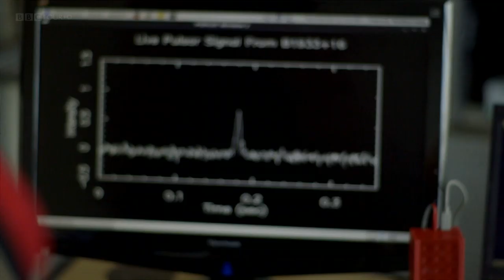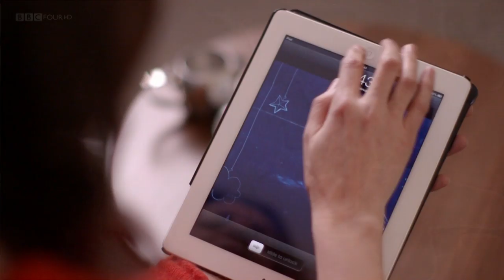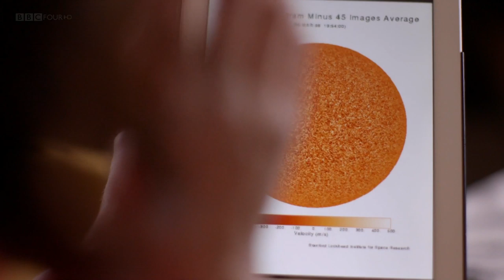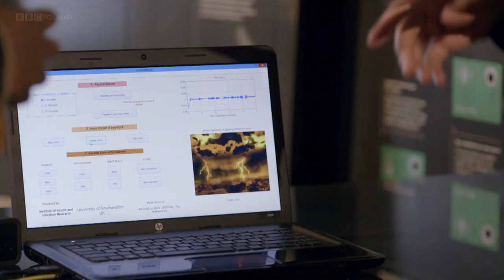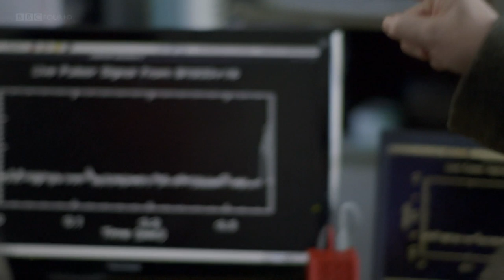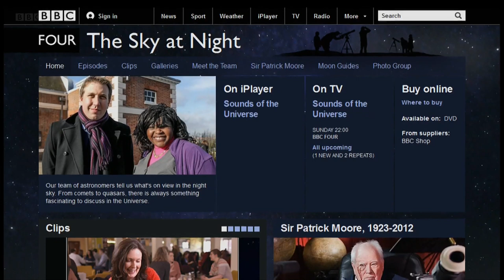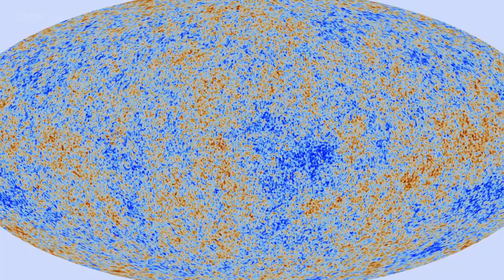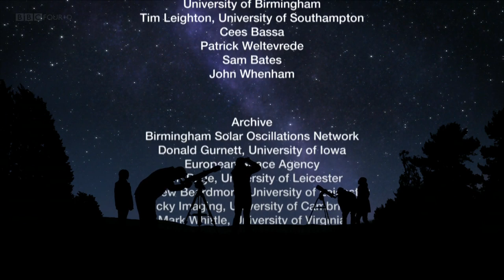BBC The Sky at Night - Sounds of the Universe [HD]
Science Documentary hosted by Chris Lintott and Maggie Aderin-Pocock, published by BBC broadcasted as part of BBC The Sky at Night series in 2014 - English narration

Sounds of the Universe

The Sky at Night team listens to the sounds of the cosmos. Maggie Aderin-Pocock and Chris Lintott explore how sound can reveal extraordinary secrets about the universe - from orchestral tunes rippling on the surface of the sun and the crackle of Jupiter's atmosphere to the sound waves that reveal how the universe was formed.

Thanks to: MVGroup; JungleBoy;